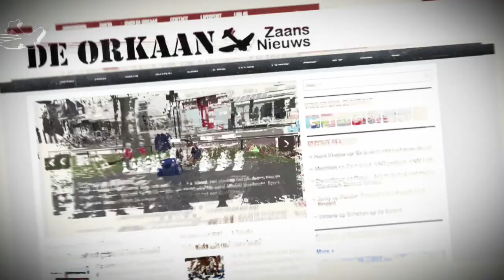Ga als De Orkaan!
Heel misschien een beetje kinderachtig, maar ook wij hebben dromen. En we zijn soms jaloers...